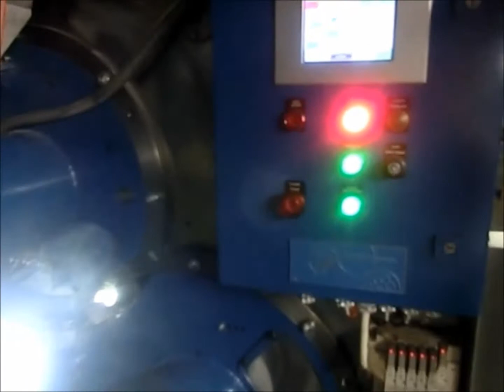FOLDEX NJ2C, Fullsize Folder for Newspaper or commercial press.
FOLDEX and GAMAG AG SYSTEMS as a system partner is a manufacturer of various folders for the printing industry.
For example: Do you want to change the format of your commercial press and generate more benefits in terms of scope?